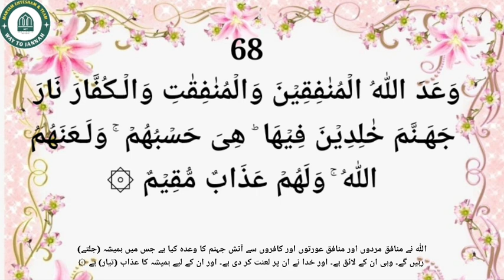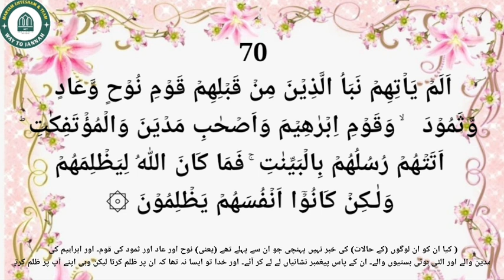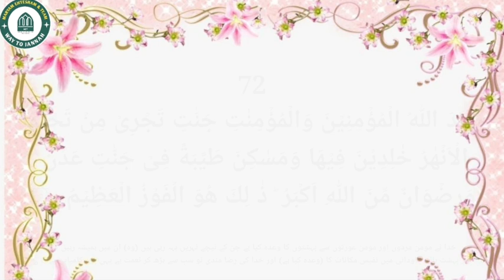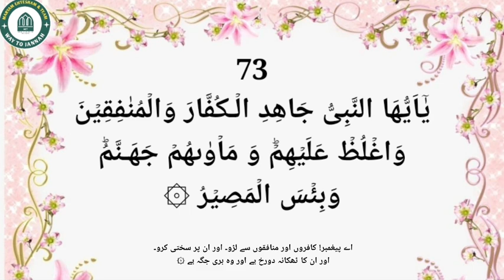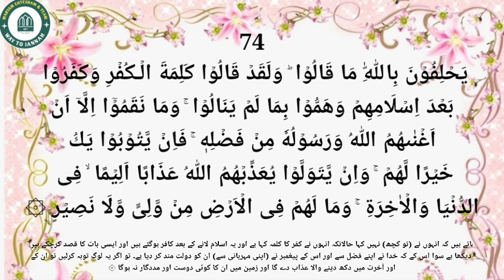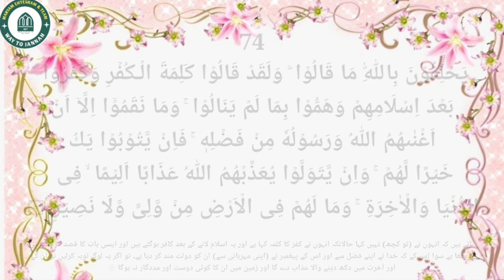At Taubah 64-74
Speaker: Mulana Nwaz Saheb